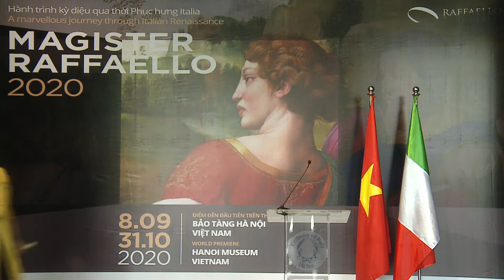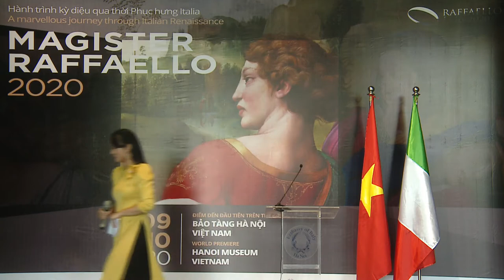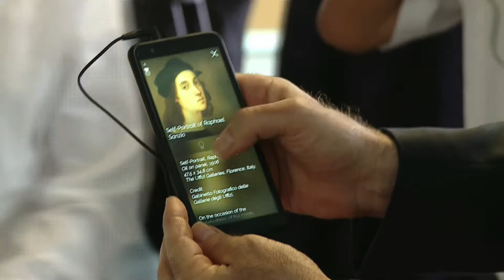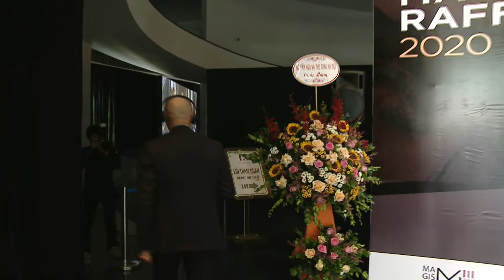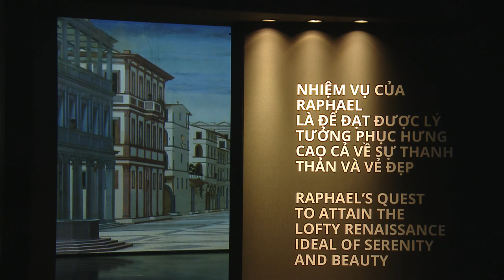Inauguration of the digital exhibition Magister Raffaello (06.09.2020) - Hanoi Museum